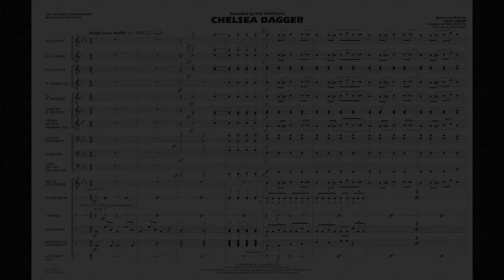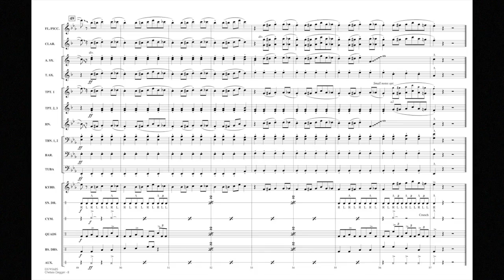Chelsea Dagger by John Lawler/arranged by Paul Murtha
Recorded by The Fratellis, this rock anthem has become a fan favorite in sports arenas in the US as well as Europe. The bluesy, yet upbeat shuffle feel make it a unique offering for the field or stands.
HL03745684
HL03745685